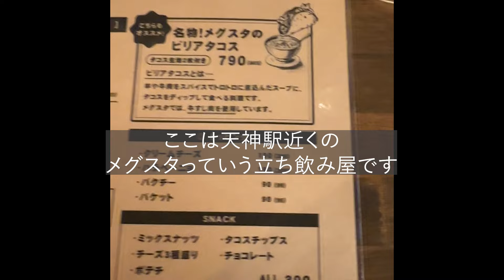【独身男性のリアルな休日】引越し後の休日の過ごし方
フットサル→夜は立ち飲み→日曜の昼はラーメン